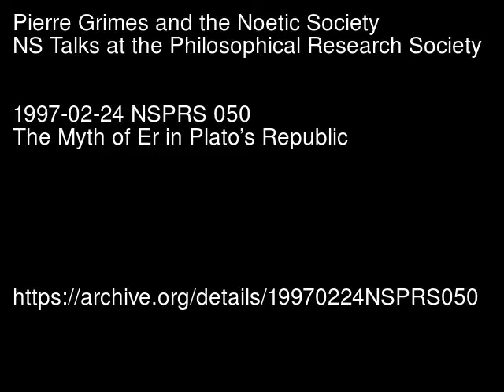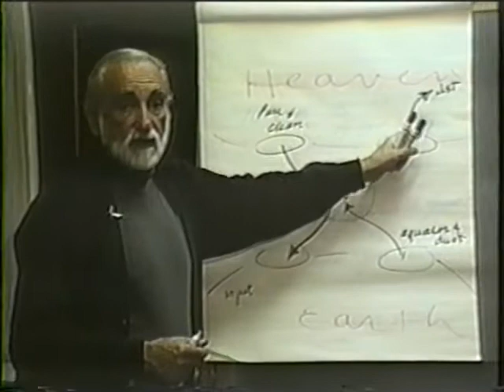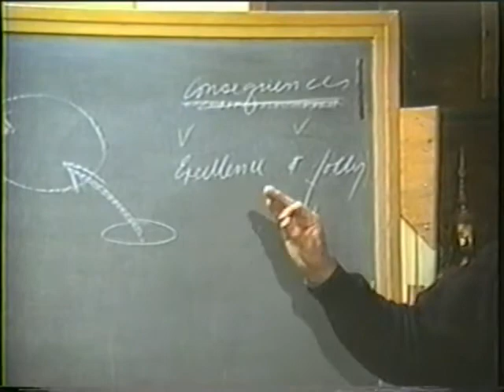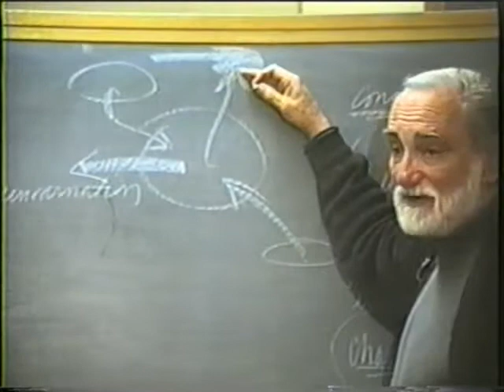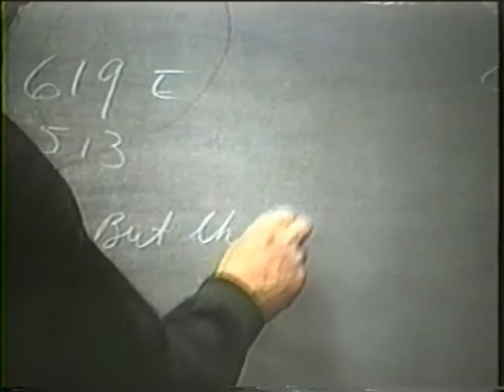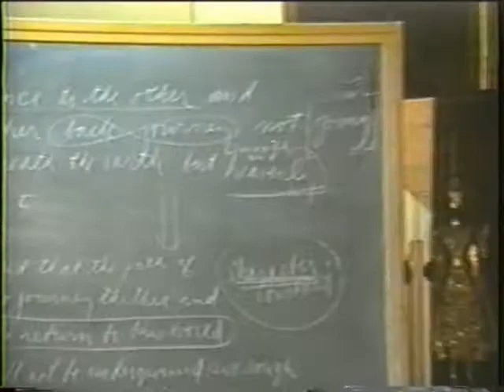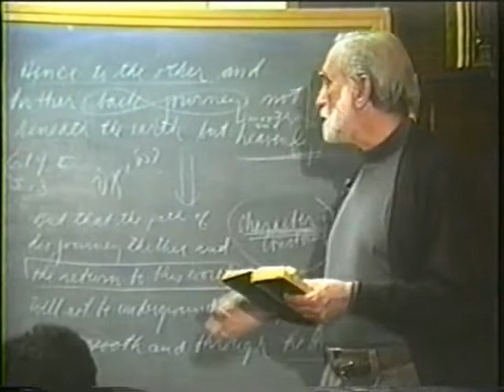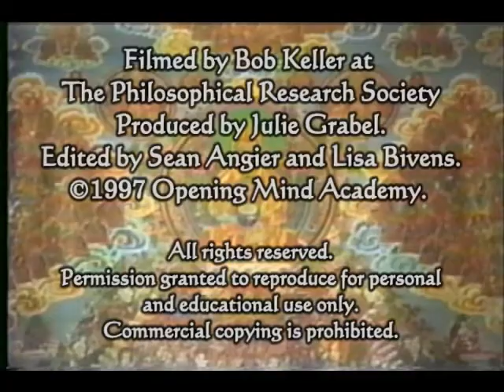1997-02-24 NSPRS 050 - The Myth of Er in Plato's Republic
Pierre Grimes and the Noetic Society -- 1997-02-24 NSPRS 050 - The Myth of Er in Plato's Republic